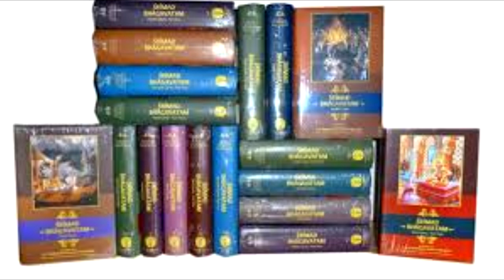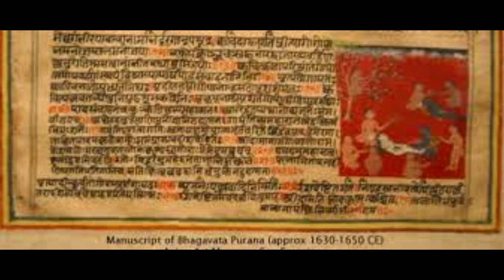CHANNAVATAR A VERDADEIRA GLÓRIA DA ÍNDIA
NOS VEDAS SE COMENTA QUE NA KALI YUGA, DEUS VEM COMO UMA AVATAR DOURADO E ATUA COMO SE FOSSE UM HOMEM COMUM, MAS SUAS ATIVIDADES REVELARAM SUA GRANDEZA.